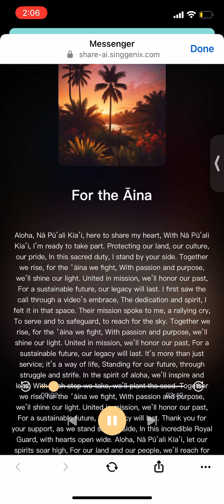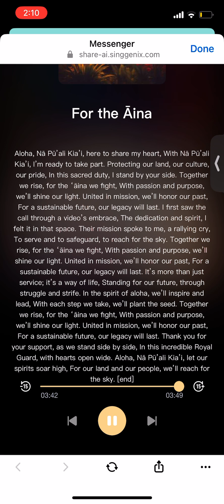For the Āina by Cocomoanikeala